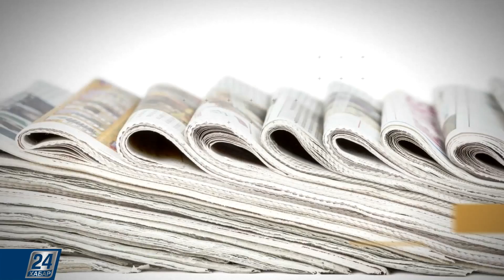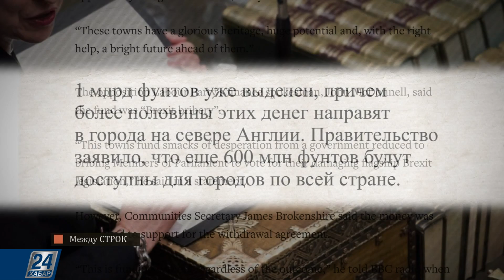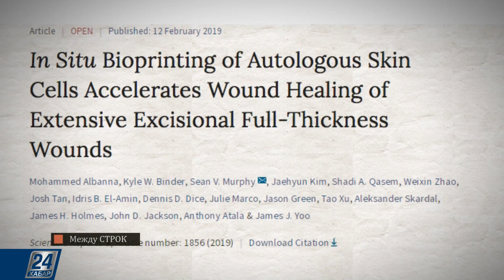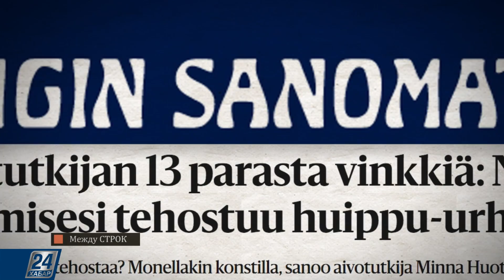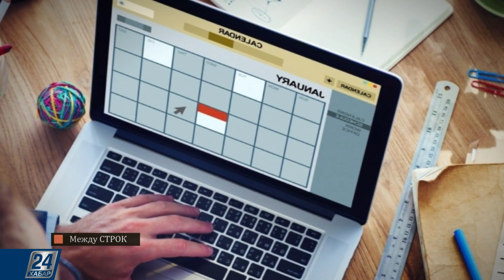Фонд для поддержавших Brexit городов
Фонд сильнейших городов – предложила создать Тереза Мэй. Фонд капиталом 1,6 млрд фунтов стерлингов, по словам Премьер-министра Великобритании, поможет стимулировать экономический рост в населенных пунктах, которые поддержали Brexit.